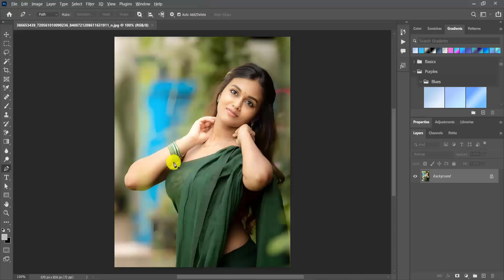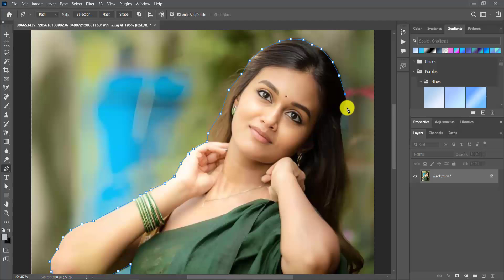Heeriye (Official Video) Jasleen Royal ft Arijit Singh| Dulquer Salmaan| Aditya Sharma |Taani Tanvir